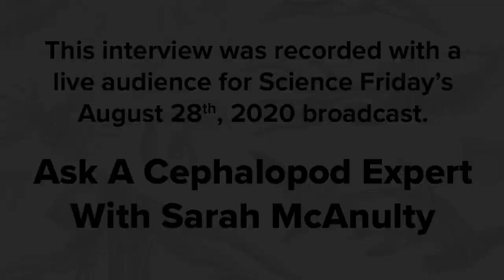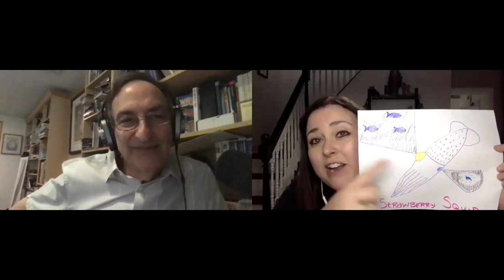Ask A Cephalopod Scientist With Squid Biologist Sarah McAnulty (SciFri Live Zoom Call-in)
Because of the pandemic, our show is currently pre-recorded, so the SciFri team have not able to take our audience's calls. We miss having listeners' voices on our radio program. We still want to hear from folks on our VoxPop app, but we're also experimenting with something new—we’re inviting our listeners to join us live for select recordings for ScienceFriday on the radio!

The event was recorded on Tuesday, August 25, 2020, with nearly 100 audience members joining in. And the segment airs on the radio and our podcast on Friday, August 28, 2020.

Joining us as our guide to all things Cephalopod is squid biologist Dr. Sarah McAnulty Sarah is the Executive Director of Skype A Scientist. She’s also a Research Assistant Professor in the Department of Molecular and Cell Biology at the University of Connecticut in Storrs, Connecticut.